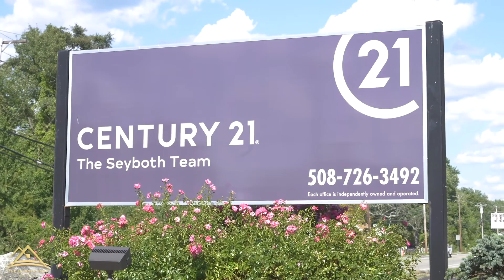What Defines Success for Top Agents Pt 2 || SEYBOTH SESSIONS E57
What defines success for top agents?

In episode 57 of Seyboth Sessions, Kyle talks about how success has become so much bigger than himself, and how that is the most fulfilling part of being a real estate agent. Whether it’s helping folks buy or sell, running the brokerage, or coaching — every day is a new challenge. Success is also about the legacy you leave behind, both in your personal and professional life.

Kyle shares his insights into the real estate market and business world in a series of short videos released every Sunday! Don't miss out on the next Seyboth Sessions!

Founder of the Seyboth Team, Kyle is a top real estate agent in RI and MA and  was the Top Keller Williams Agent for the past 4 years. He sold over 500 units and over 140 Million of real estate in 2019. His passion, dedication, and expert knowledge of the real estate market earned him #1 Realtor by The Wall Street Journal.

The Seyboth Team
235 Taunton Avenue, Seekonk, MA 02771